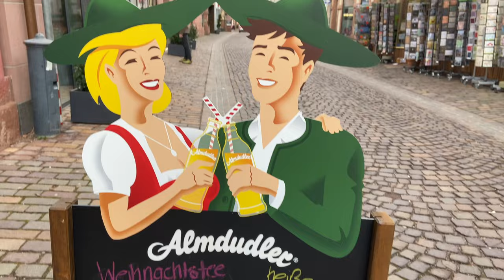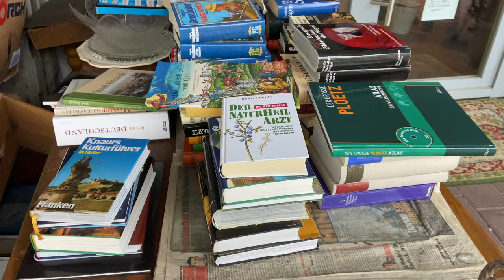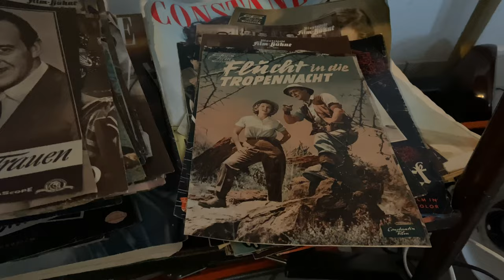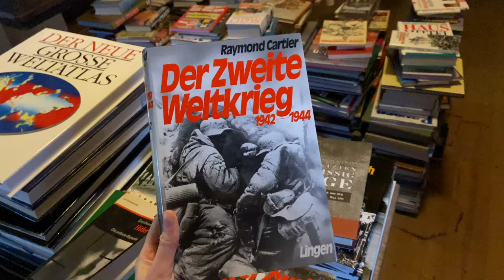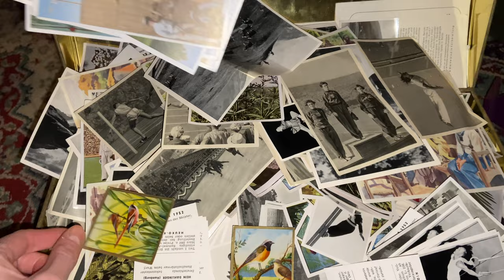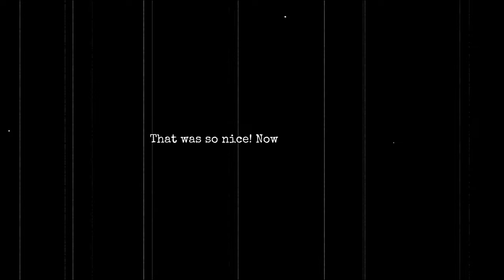Shopping in a MASSIVE antique store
Ever since I moved to Germany I've wanted to go either thrift shopping, second hand shopping or antique shopping. 1,5 years later, and I'm finally doing it! The shop was extremely big, with so so many rooms with everything. From old glasses, to old mint boxes, old fur coats to photographs of real people (but so many years ago). It was so interesting to see all the different things they had. A lot of it was useless and some things were broken. But I'm  sure everyone could find at least something they liked or was fascinated by!

I wonder who once owned all these things before. Everything has their own history, and it's so interesting! I just love things like this. It is such a mystery.

I hope you enjoyed this video, and please let me know  if Germany has some big or standard second hand shops that I could check out next! Have a great day💛

Title: Imagination
Artist : Ryan
Genre : BGM, Jazz
Mood : Fresh, Refreshing, flutter